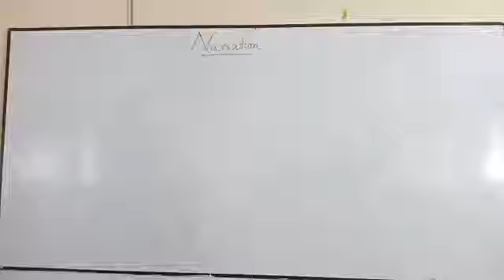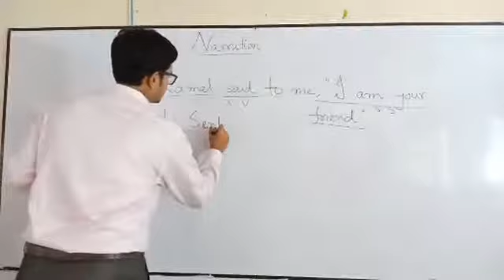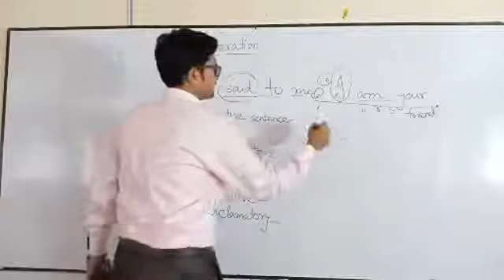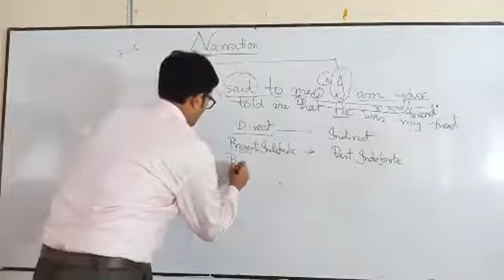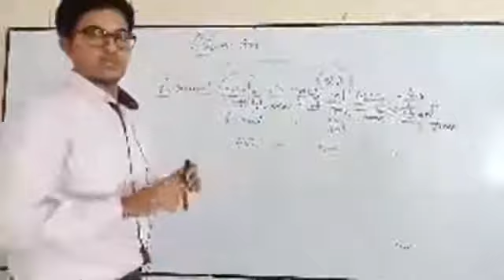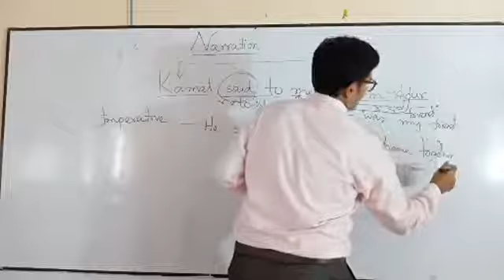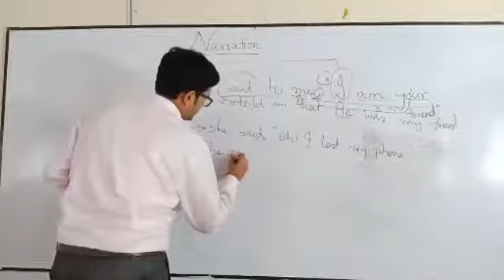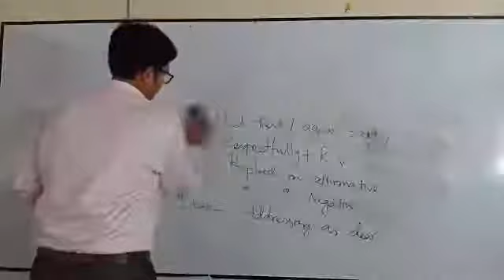30 May 2020